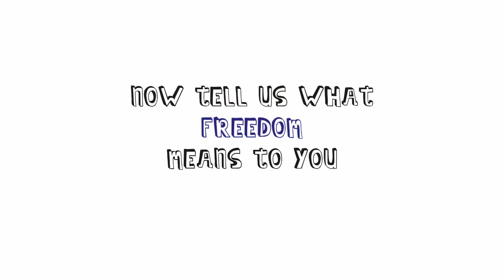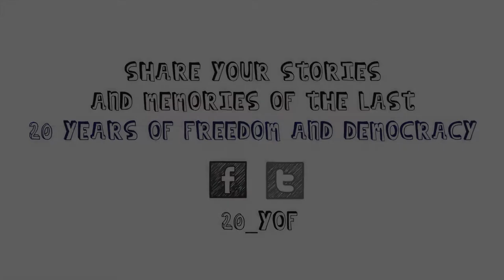Kwesta explains what freedom and democracy mean to him